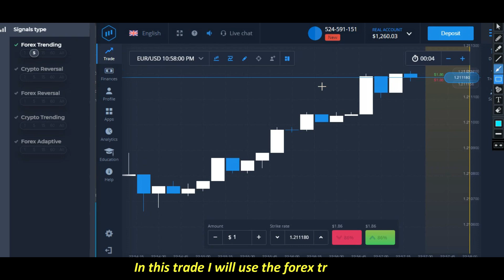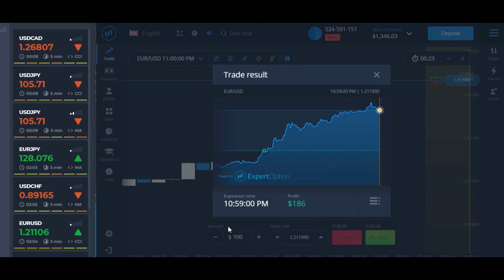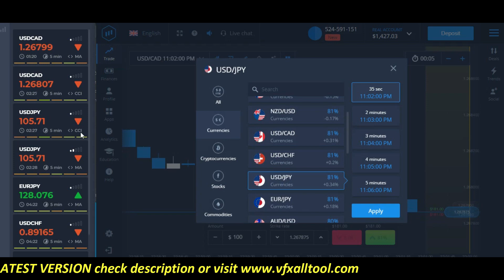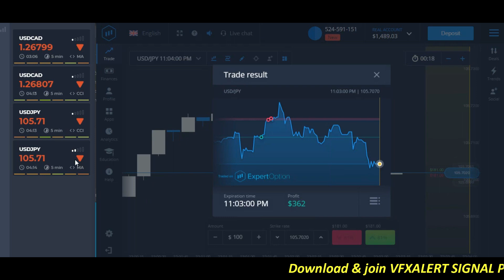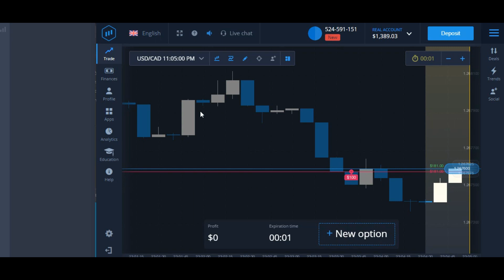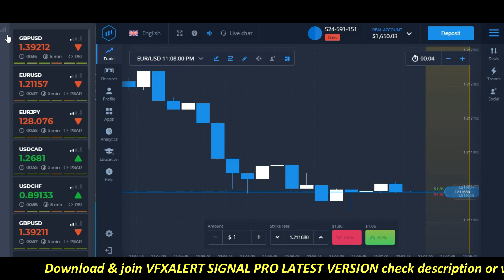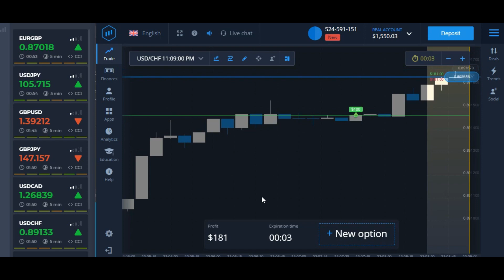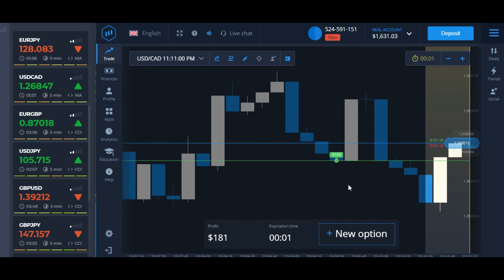Expert Option live Signals 👉 11 Winning Streak 1 Loss From 12 Signals - VFXALER PRO V-5.0